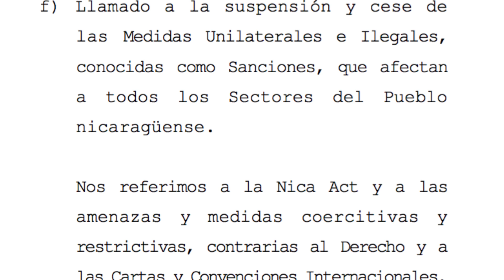Ortega analiza DEMANDAR A EEUU ante la HAYA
Un integrante de la Alianza cívica aseguró que por fuentes de EEEUU se ha conocido que Ortega y su equipo de asesores planean demandar a ese país ante la Corte Internacional de Justicia de la HAYA por las sanciones impuestas contra siete de sus funcionarios y su banco, mientras la Cancillería emitió un visceral comunicado en el que insisten en el retiro de estas medidas y vuelca sendas ofensas a los adversarios.

Nicaragua Investiga es un medio digital dirigido por la periodista Jennifer Ortiz, para visitar su canal puedes dar click al siguiente enlace